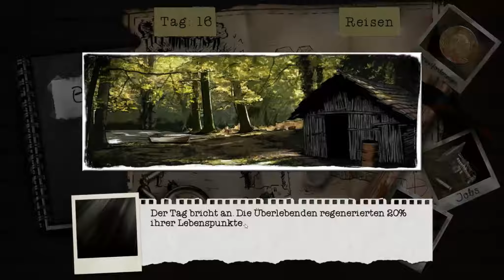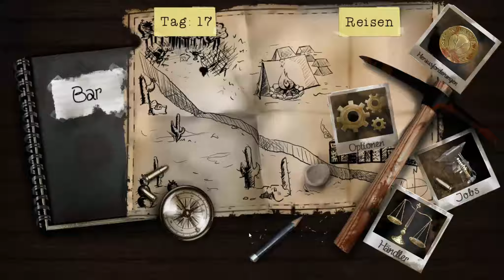Dead Age #007 Bill der Arsch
Überlebe eine Zombie-Apokalypse mit "Final Fantasy"-artigen Rundenkämpfen und dramatischem Permanent Death. Manage Überlebende, übernimm gefährliche Quests auf der Suche nach Ressourcen, Nahrung und neuen Verbündeten, crafte Ausrüstung, triff harte Entscheidungen, verteidige dein Camp gegen Zombiehorden und erlebe nichtlineare Rogue-Lite Elemente (vergleichbar FTL). Ein innovatives Indie-Survival-RPG!

WIE LANGE WIRST DU ÜBERLEBEN?
Nach dem Ausbruch der Zombieseuche konntest du zum Glück andere Überlebende finden und dich in einem Camp verbarrikadieren.
Doch deshalb bist du noch lange nicht in Sicherheit. Das Essen geht zur Neige, Verletzte müssen versorgt und Vorräte müssen beschafft werden.
Die Bedrohung von Untoten, aber auch menschlichen Banden steigt stetig an und du musst dein Camp vor Angriffen verteidigen.

RUNDENKAMPF MIT PERMANENT DEATH
Jeder Überlebende sollte beschützt werden, sonst werden euch die Horden an Untoten und menschlichen Gefahren jagen und ausschalten.
Sammle Items in der von Zombies verseuchten Gegend, crafte, kaufe und verkaufe Ausrüstung, um deine Truppe am Leben zu erhalten und im Überlebenskampf zu trainieren.
Der Rundenkampf ist an klassische Rollenspiele angelehnt. Du kannst strategisch vorgehen, verschiedene Waffentypen erlernen oder sogar Fallen und Bomben legen.

ROGUE-LITE ELEMENTE
Solltest du dennoch einmal sterben, kannst du mittels erfüllter Herausforderungen Upgrades kaufen, um beim erneuten Spielen deinen Charakter direkt zu Beginn zu stärken.
Freigeschaltete berufliche Vergangenheiten deines Protagonisten erlauben es dir dich auf bestimmte Jobs zu spezialisieren.
Ein Neustart sorgt für veränderte Quests und andere Überlebende.

NICHTLINEARE STORY MIT 6 VERSCHIEDENEN ENDEN
Eine Stärke von Dead Age ist die nichtlineare Story mit zahlreichen Konsequenzen, je nachdem wie du dich bei den Konflikten entscheidest.
Du kannst Überlebende heldenhaft retten, aber auch stümperhaft sterben lassen. Du kannst Romanzen zu einigen weiblichen Überlebenden aufbauen, oder aber auch Überlebende verärgern, was zu katastrophalen Kettenreaktionen führen kann.
Events sorgen jeden Tag für neue Gefahren und Situationen, in denen du versuchen musst, deine Truppe am Leben zu erhalten und die richtigen Entscheidungen zu treffen. Solltest du es schaffen viele Wochen zu überleben, hast du die Möglichkeit bis zu 6 Enden der Storyline freizuschalten.

Entwickler: Silent Dreams

Publisher: Headup Games